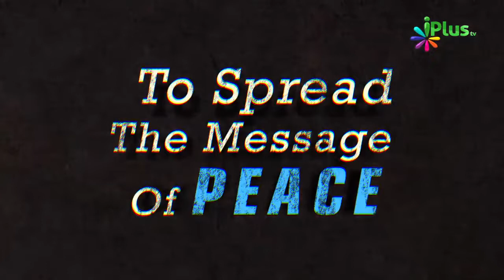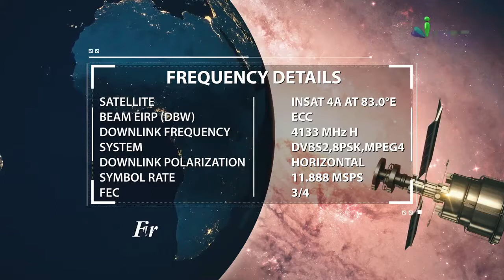Insano Aur Jinno Aur Farishton Ko Kis Cheez Se Banaya Hai Allah Ne By Zaid Patel